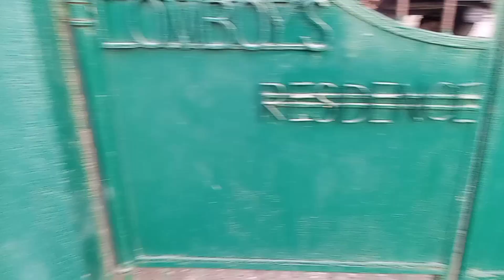NAMITAS NG GULAY SA LOMBOY MINI FARM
Armz Vlog

Personal Vlog